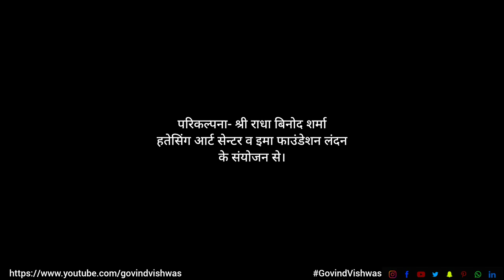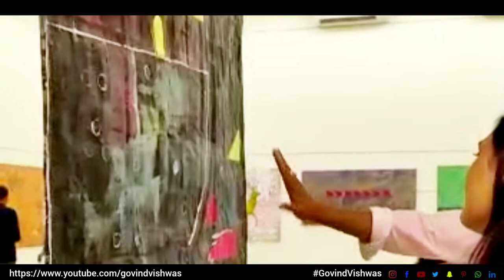समकालीन चित्रकार गोविन्द विश्वास के अनुभव नामक प्रदर्शनी की कुछ झलकियां भाग-1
With regard
Govind Vishwas
Founder/Artist
Foundation of art and culture
vadodara